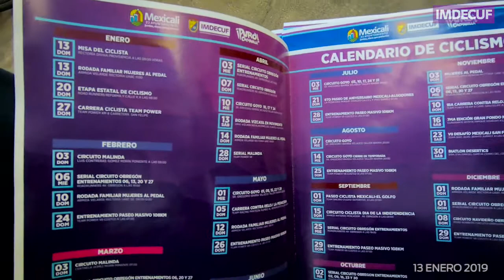CLIP ENTREGA DE CALENDARIOS CICLISTAS